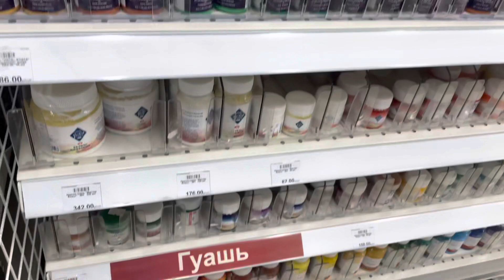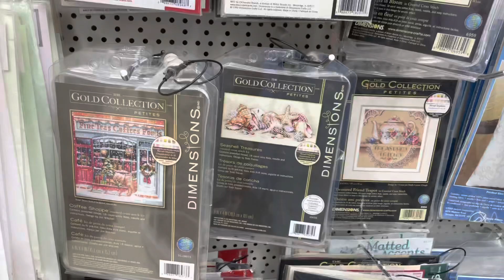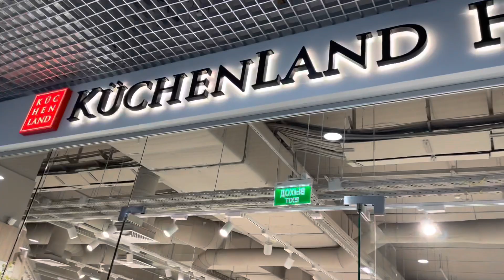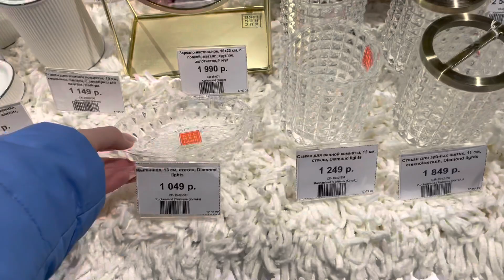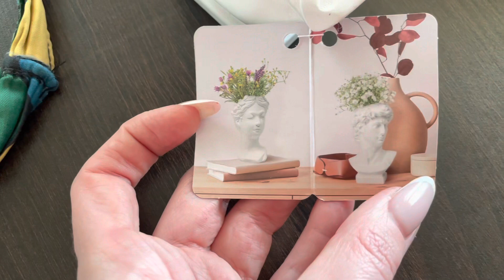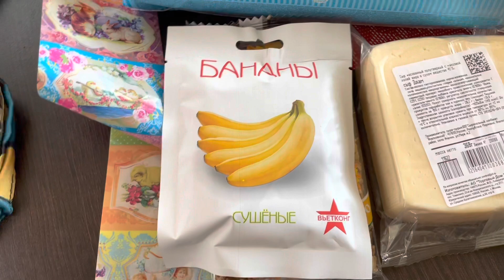ВЫБРАЛИСЬ ПО МАГАЗИНАМ | ОПЯТЬ НЕ УДАЧА | ПОКУПКИ ИЗ ФИКСПРАЙС VLOG:10.04.22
ВСЕМ ПРИВЕТ!!!